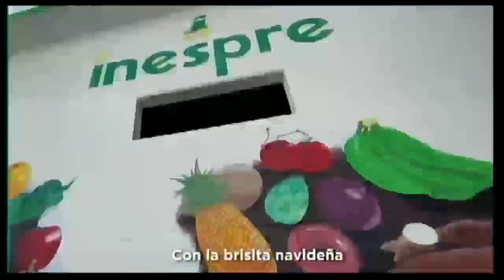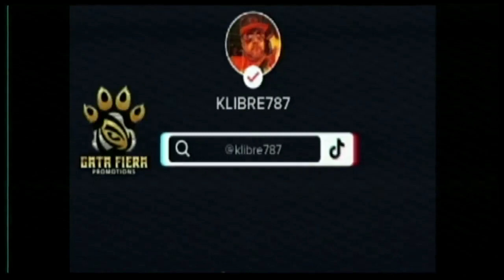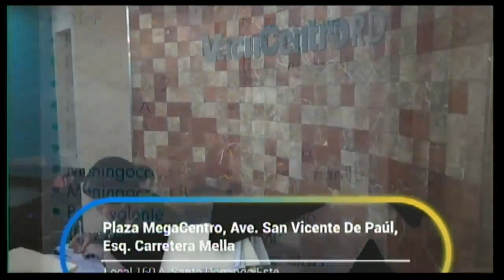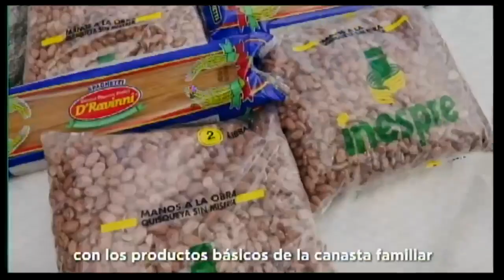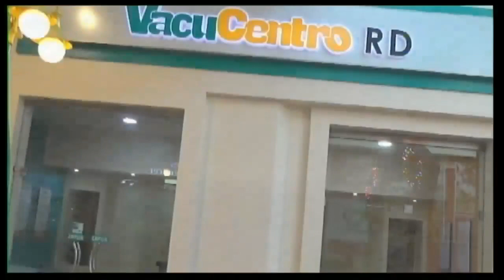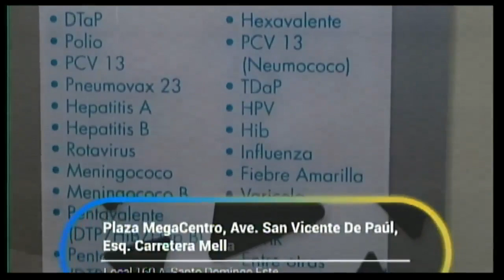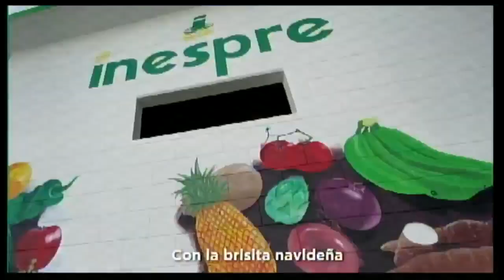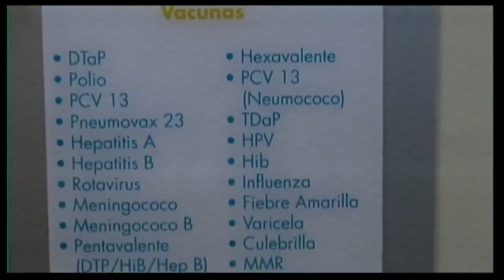TWITER ENTREVISTA/ANUNCIANTES NUEVOS/MIKY07 ENTREGA REGALOS EN COMIENDO CON FLOW